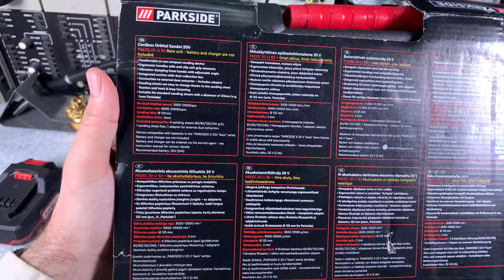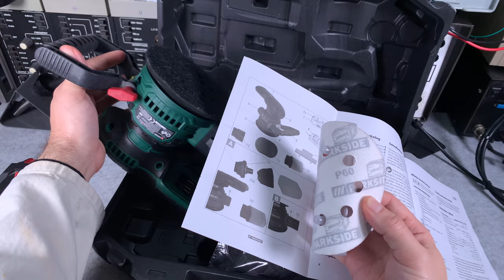(PAEXS 20-LI B2) Testing Cordless Orbital Sander 20V from Parkside